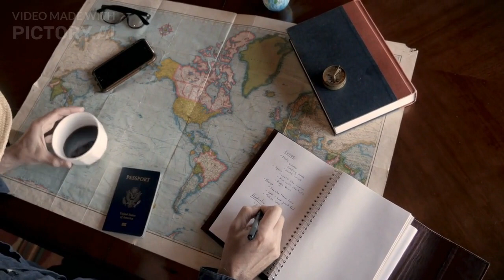TOP PARANORMAL PLACES IN THE WORLD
Get ready for a spine-tingling adventure as we explore the top paranormal places in the world. From haunted castles and forests to underground tunnels and mansions, we'll take you on a journey to some of the most eerie and mysterious locations on the planet. Discover the stories and legends behind each place and learn about the ghostly apparitions, unexplained events, and supernatural activity that make these locations so famous. Whether you're a believer or a skeptic, this video is sure to send chills down your spine. So join us as we uncover the top paranormal places in the world, and prepare for a thrilling ride!